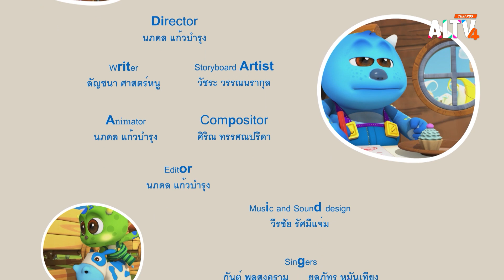เมื่อเพื่อนเสียใจ | การ์ตูน ลิตเติล มอนสเตอร์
เด็กๆ ไปปิกนิกที่สวนสาธารณะด้วยกัน Strong เปิดกล่องข้าวกำลังจะกิน กระรอกตัวหนึ่งมาคาบกล่องข้าวไปทั้งกล่อง Strong วิ่งตามกาด้วยความโกรธ Smally บอกว่าวิ่งไปก็ตามไม่ทัน กินด้วยกันก็ได้ แต่ Strong เสียใจเพราะอาหารในกล่องนั้นแม่ตั้งใจทำให้เขา

ติดตามชมความสนุกสนานในการ์ตูน ลิตเติล มอนสเตอร์ แฟมิลี่ (Little Monster Family) วันอาทิตย์ที่ 14 เม.ย. 67 เวลา 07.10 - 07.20 น. ทาง ALTV ช่อง 4 ทีวีเรียนสนุก